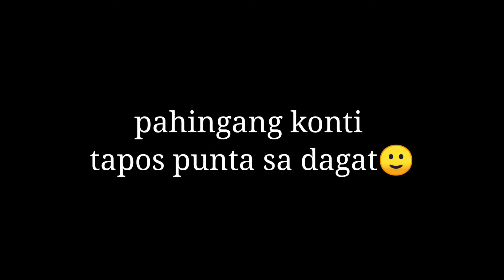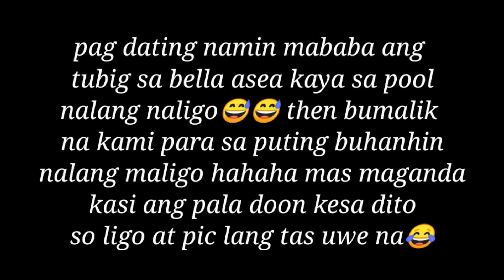CAMARINES SUR RIDE AT 1ST DISTRICT(-TMX125 7th times back to back ride no aberya)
unwind
chill ride